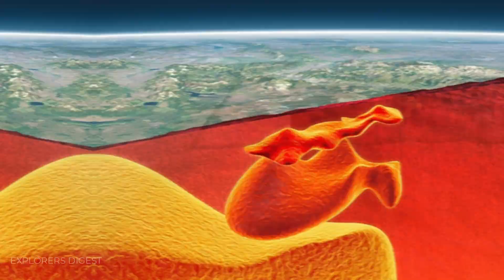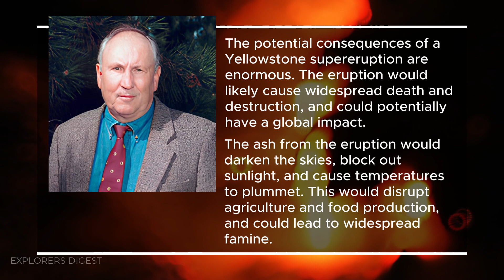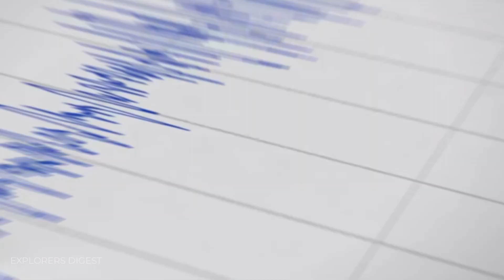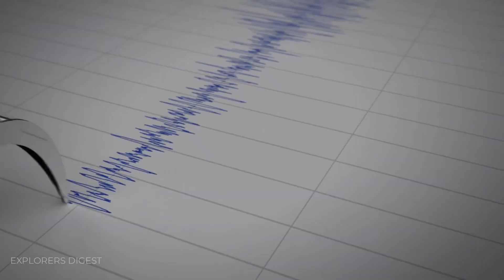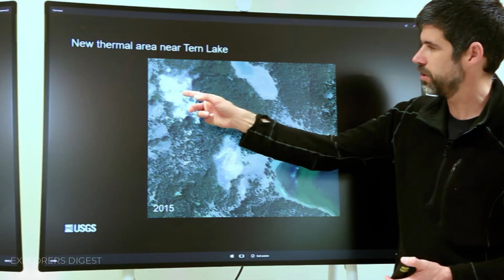Yellowstone Supervolcano: Is Global Impact Imminent? | Explorers Digest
The Yellowstone supervolcano is a humbling reminder of the endless power of nature. It is a massive force that will devastate much of North America when it will erupt. But when exactly will that happen? How catastrophic will the consequences be for America and the world? Watch this video to the end and you will find out the answers to these most important questions of mankind!

💬 Suggest your favorite Person or Event (I’ll create videos for you!)

List of facts featured in this video:
0:00 Intro
0:57 Not Imminent Eruption
1:25 Caldera Size
2:01 Geological Field Work
2:28 Supervolcano Eruptions
3:02 Global Impact
4:17 Aviation collapse
4:53 Thousands of earthquakes
5:12 Predicting Eruptions
6:08 Scientific Monitoring
6:38 Magma hearth is active